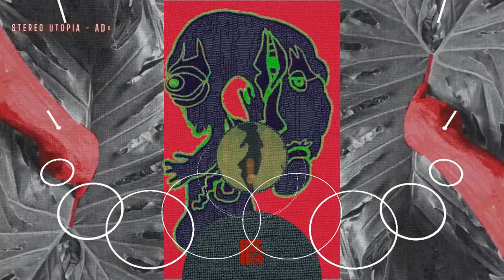Stereo Utopia - Addis Ababa (Beats & Culture series)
Stereo Utopia is a great music collaboration between Melting Records and French beatmaker Spectacteur.

When Spectacteur first arrived in Athens, he was greeted by the Melting Records crew and enlisted for a covert mission. The French beat-maker was already gaining steam with releases for The French Touch Connection and the beat-making collective Tour De Manege. But Melting Records asked him to go undercover as an agent of Beats & Culture, disguised in a fog of moody vibes reminiscent of past informers dealing in ‘90s trip-hop espionage. Spectacteur received coded instructions and audio samples from the Melting headquarters. Soon his new identity was born: Stereo Utopia.

La Terra Madre is Stereo Utopia’s detailed report of his first mission. The album surveys sonic travels around the globe accompanied by Stereo Utopia’s weapon of choice: phat beats. “Addis Ababa” opens with a sensuous vocal pean and heavy rhythms before punctuating horns drive the message home. The following “La Nuit” projects a musical timewarp, floating flutes and a beguiling chorus of vocals opening a door to the past. Later in the album is “Kormas,” a confident strut through Indian lands filled with jaunty percussion, rousing strings, and layers of exotica. And “Istanbul Rockers” delights with an off-kilter psychedelia as wild guitar riffs and tape-echo noises pursue its camel-led bounce.

These are only a few of the highlights — and secrets revealed — within La Terra Madre’s ten outstanding tracks. On this first mission, Stereo Utopia has opened a hidden world comprised of theatrical soundscapes and rhythmic intelligence. These shadowy beats and clandestine melodies are now yours to decipher as Stereo Utopia embarks on his next thrilling adventure.

Video content by Kultus Musiek 2021